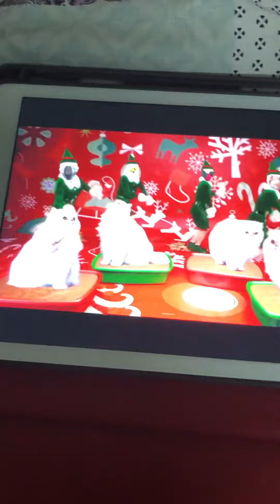If registeel and the other regis were in elf yourself